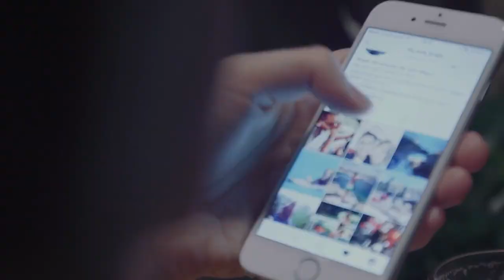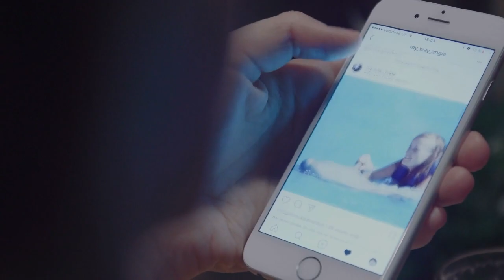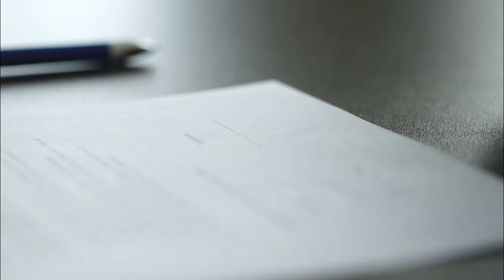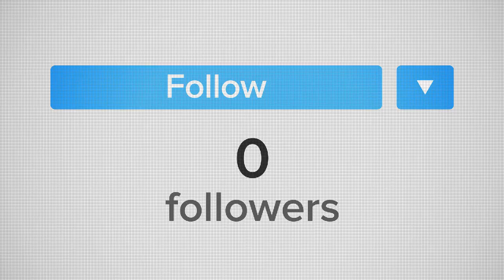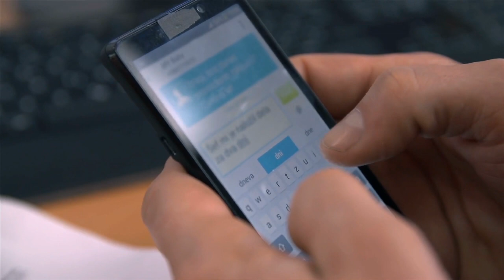Lexi and Danny Reed’s inspiring journey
Lexi and Danny Reed were once a young, loving couple with hopes and dreams just like any other. But the pair had a one huge problem that prevented them from living out their lives to the fullest: both of them were overweight.

At the time of their wedding, Lexi weighed in at a massive 480lbs, while Danny was 279lbs. Their bodies affected their lives in many ways; Lexi and Danny often ended up in embarrassing situations due to their weight.

poster